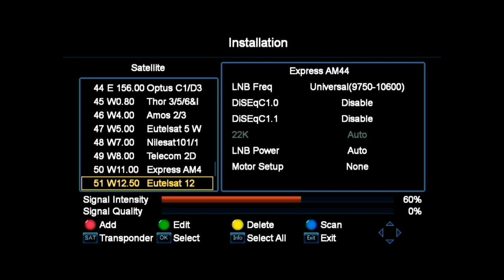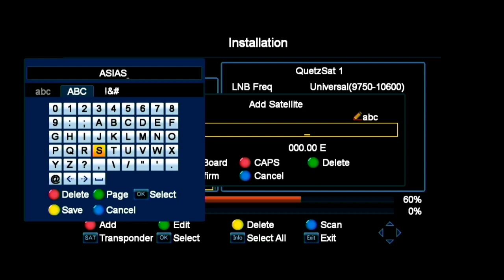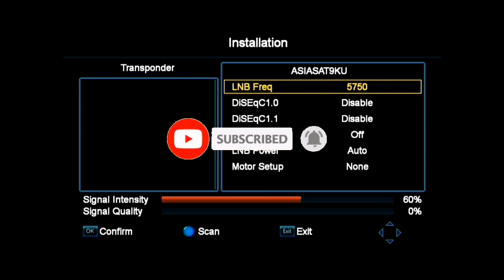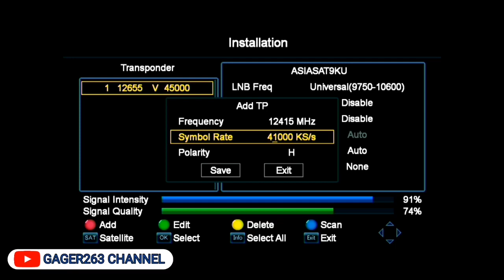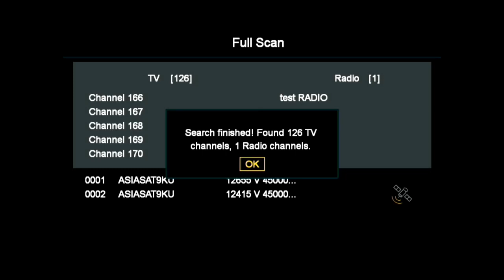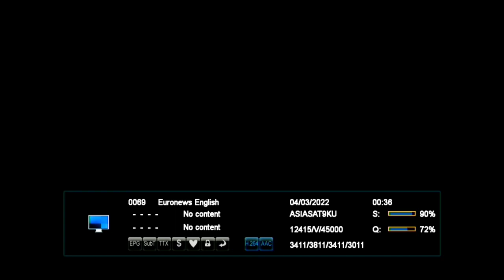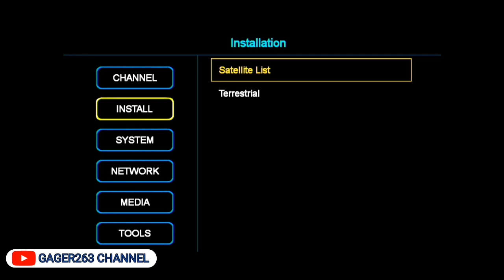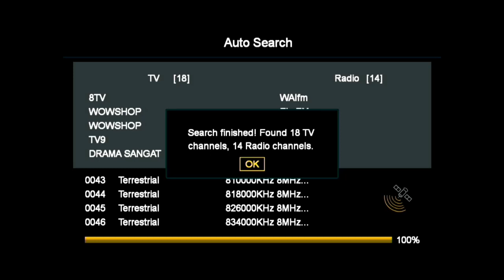NONTON KUGOSKY & TV DIGITAL. RECEIVER FREESAT, GT MEDIA V7 PLUS COMBO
Di video ini saya akan berbagi pengalaman cara buka kogosky tv & T digital menggunakan receiver Combo s2t2 GT Media V7 plus freesat combo
Nonton video ini sampe habis jangan di skip semoga bisa dapat di praktekan sendiri di rumah dengan mudah praktis dam gampang. Terima kasih

Juga aktifkan lonceng untuk notifikasi video terkini di channel ini.